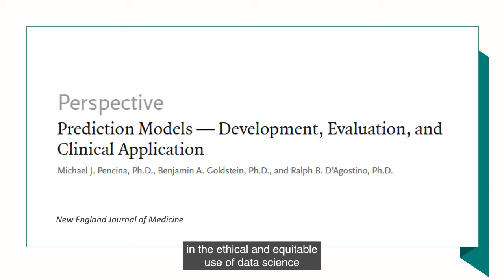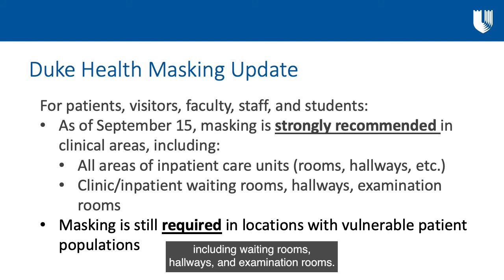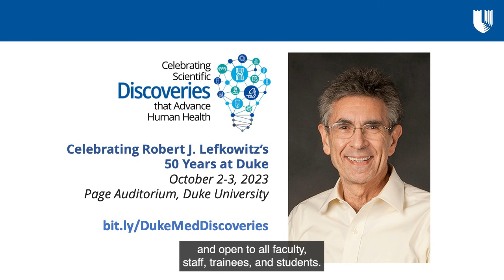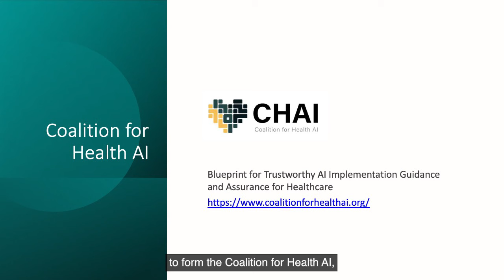Promises and Pitfalls of Artificial Intelligence: A Conversation with Michael Pencina, PhD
Duke University School of Medicine Dean Mary Klotman, MD, talks with Dr. Michael Pencina, Professor of Biostatistics and Bioinformatics, Director of AI Health, and Duke Health’s first Chief Data Scientist. Dr. Pencina is an internationally renowned expert in the ethical and equitable use of Data Science and Artificial Intelligence. They talk about the enormous potential these advanced technologies have to improve health care, and also about how to avoid the potential pitfalls they present. Dean Klotman reminds everyone about the upsurge in cases of COVID and how important it is to take precautions not only for COVID, but for the flu and RSV. And she invites everyone to join the celebration of Duke Nobel Laureate Robert Lefkowitz's 50 year career at Duke. A special symposium will take place Oct. 2 and 3.